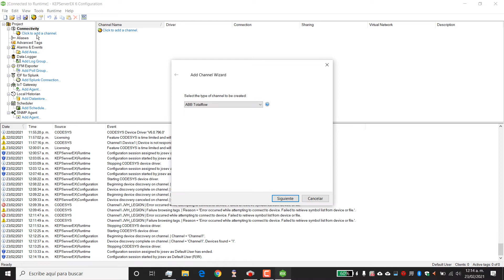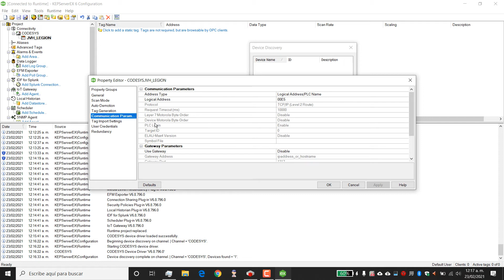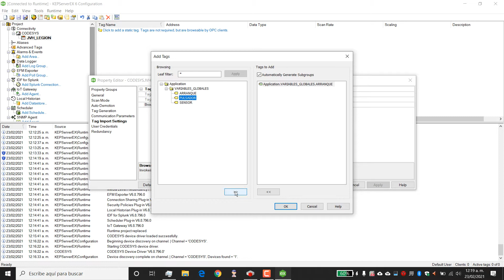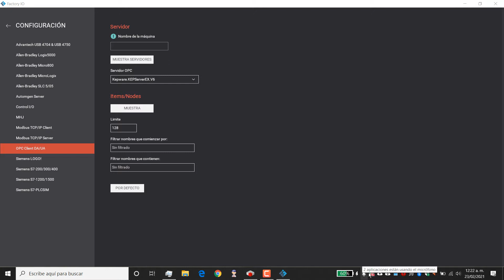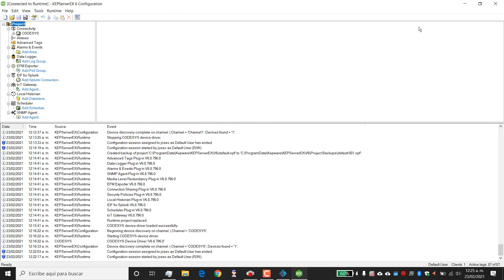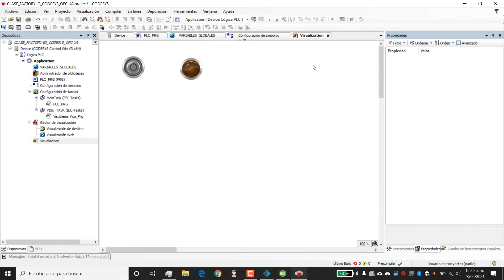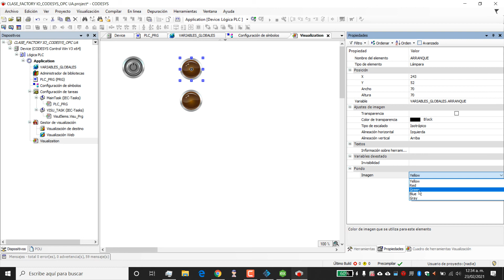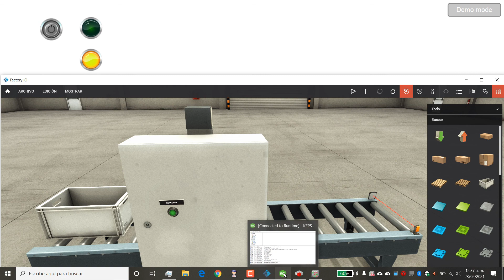9 - Configuración de servidor OPC - Codesys+KEPServer+Factory IO